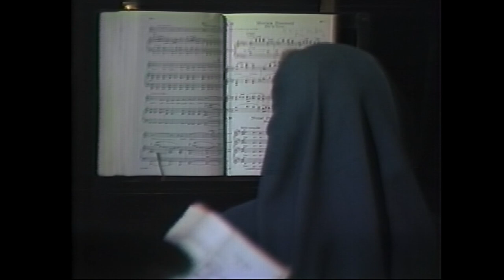Sound of Music 1983 Part 3